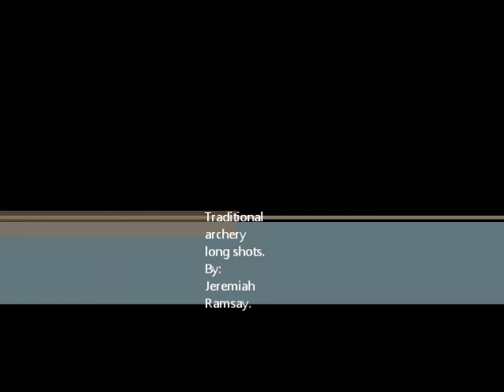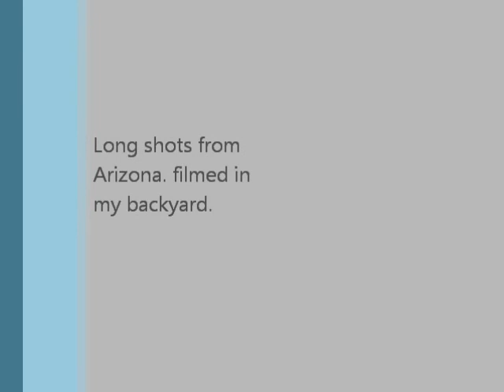Traditional archery long shots.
56 yard long shots. I decided to take some long shots to see what i was capable of, all misses!